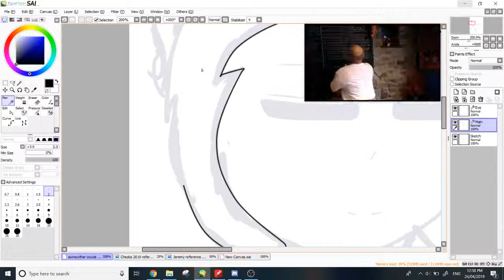*Troll grunting noises* KAAAAA! KAAAA!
il gordon ramsiexcnjy